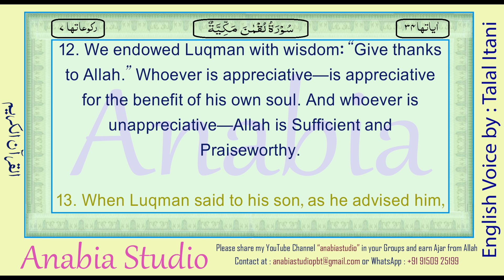KR 1252 English s031 012